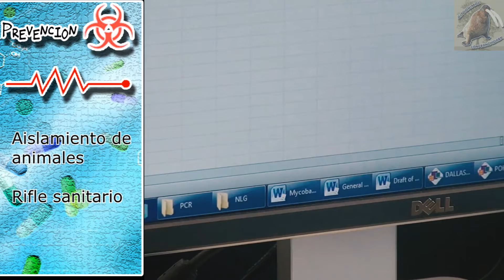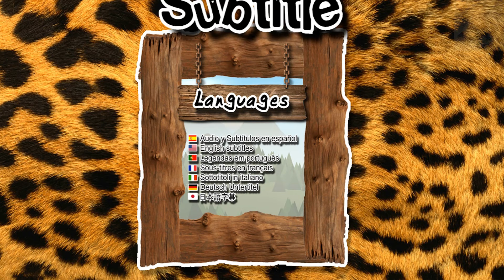La Enfermedad del Desgaste Crónico: ciervo zombie - medicina veterinaria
Los priones son agentes patógenos muy peligrosos, ya que no tienen cura y se presenta una sintomatología años después de adquirida, una que ha estado sonado es la que causa ciervo zombie, aprende de esta enfermedad en esta capsula de medicina veterinaria
Cervidos zombies ( La Enfermedad del Desgaste Crónico )